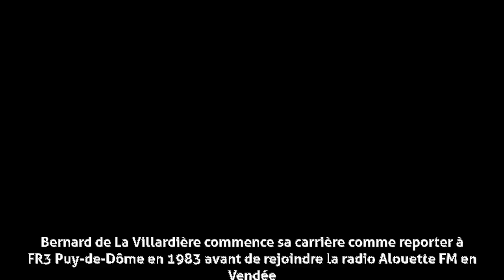Bernard de La Villardière - Carrière